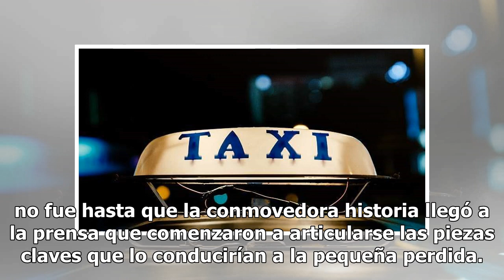Tardó 24 años en encontrarla: Un padre se hizo taxista para buscar a su hija desaparecida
{hashtag}